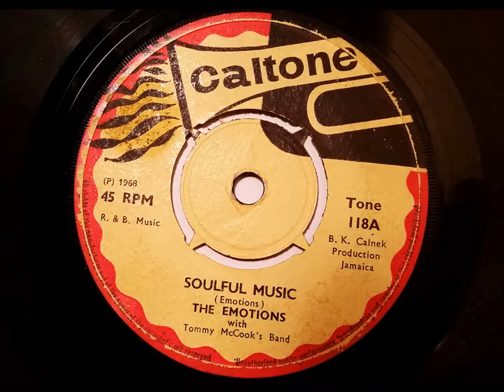The Emotions Soulful Music - Tommy Mccook's Band - Max Romeo - Caltone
The Emotions with Tommy Mccook's Band - Soulful Music with Max Romeo, Released on th UK Caltone label in 1967. The flip side is The Emotions with Tommy Mccook's Band - No Use To Cry,